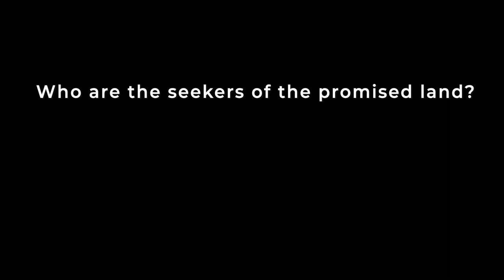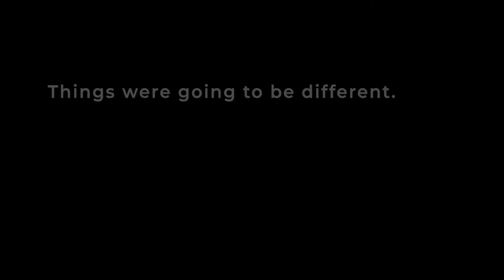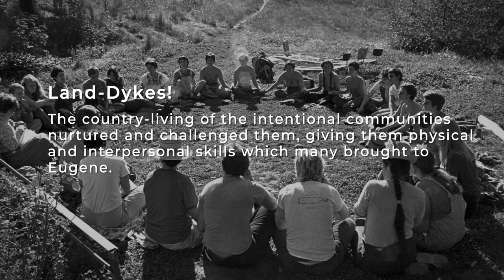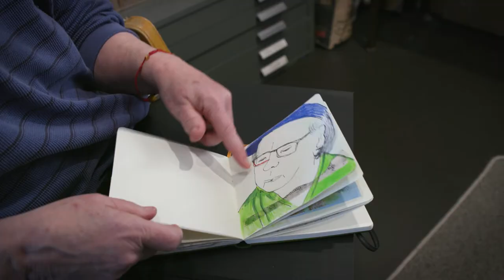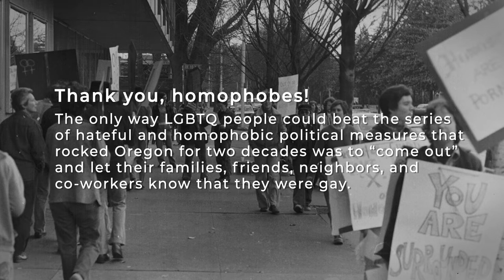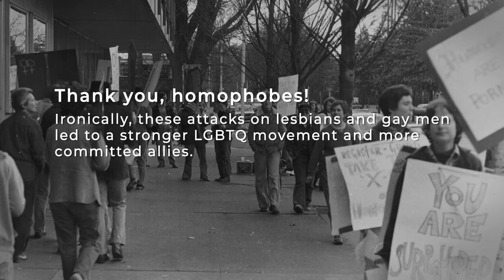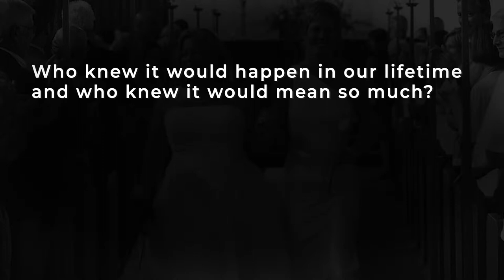Outliers and Outlaws - Documentary-in-progress (Sample)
Outliers and Outlaws is a full-length documentary that uncovers the history of the large and vibrant lesbian community of Eugene, Oregon. Women who migrated to Eugene in the 1960s-80s candidly share stories that reveal the power of courageous and creative living. Branded as outsiders, they forged an alternative community that ultimately transformed mainstream culture and politics

Outliers and Outlaws presents a model of how to live in hard times with hope, humor, and commitment to social change.